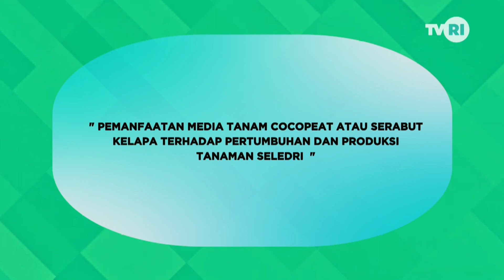AYO BERTANI[ PEMANFAATAN MEDIA TANAM COCOPEAT ATAU SERABUT KELAPA TERHADAP PERTUMBUHAN DAN PRODUKSI]